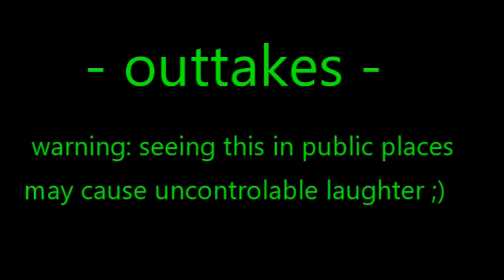FTM: unicorn interviews - podstock 2017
Hey guys!!!

It was soooooo awesome, to meet all of you!!! Had a wonderful time. AND. editing this stuff was. HARD! *LOL*

Greetz, Toby